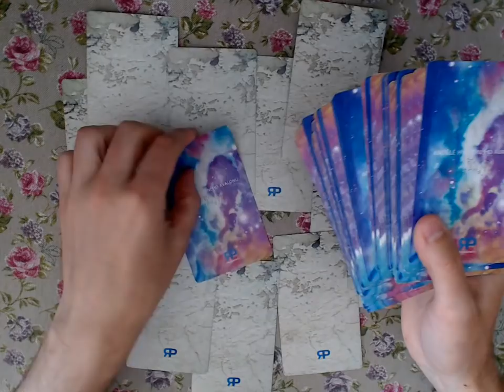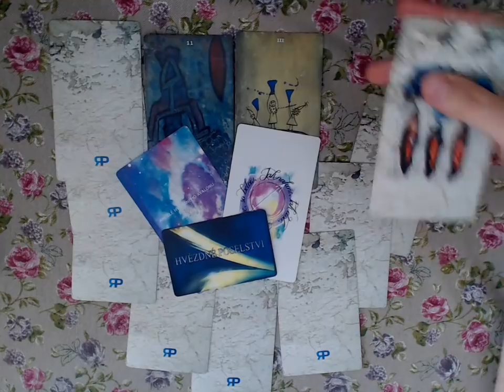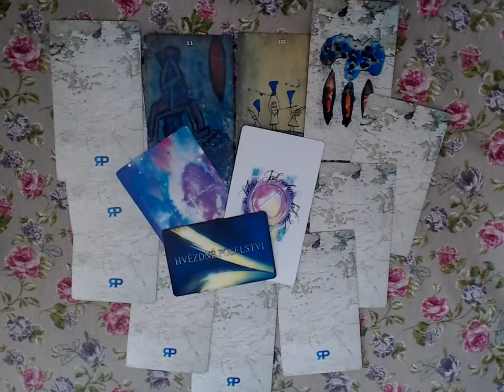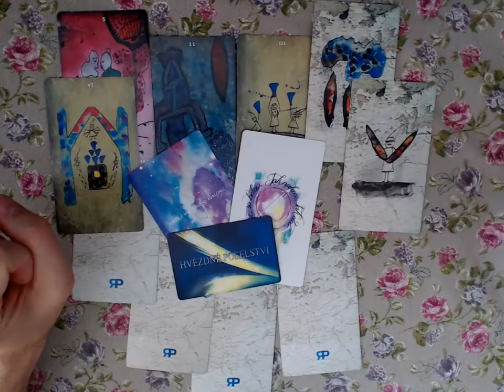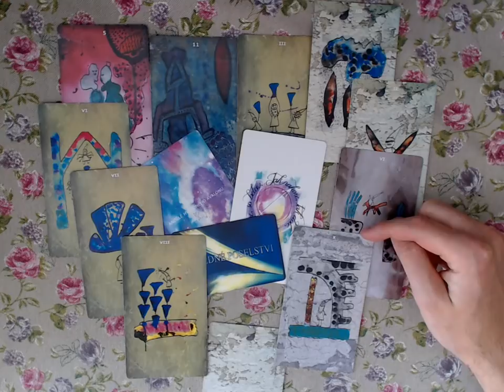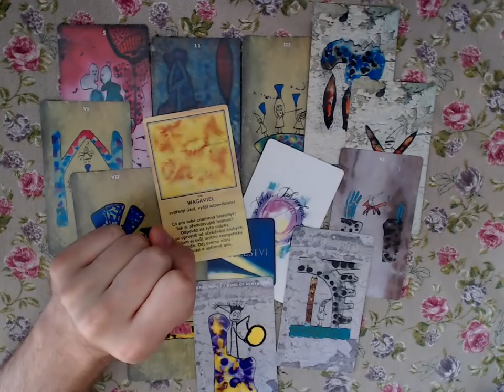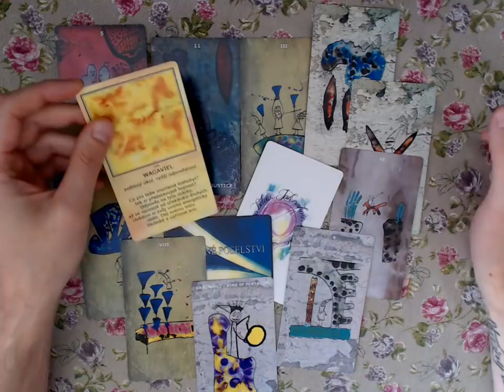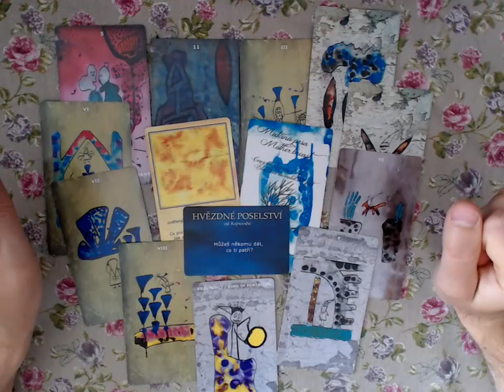Láskoviny 2018/2019 - Panna - výklad karet na lásku pro znamení inekválního siderického zvěrokruhu